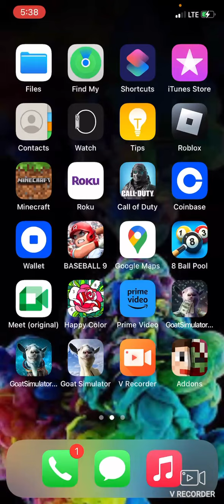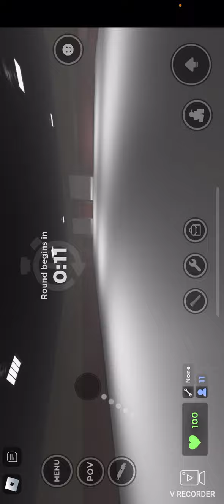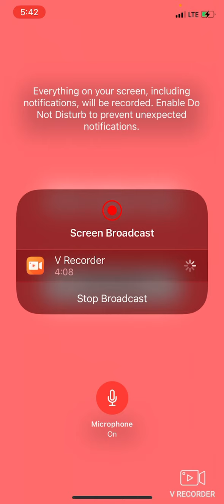November 25, 2022